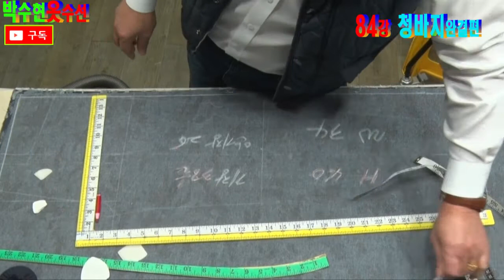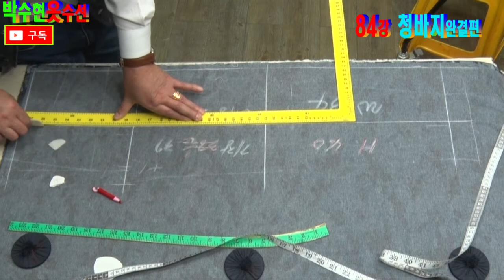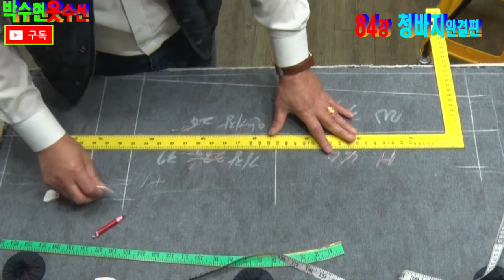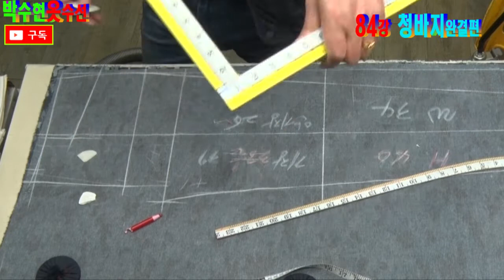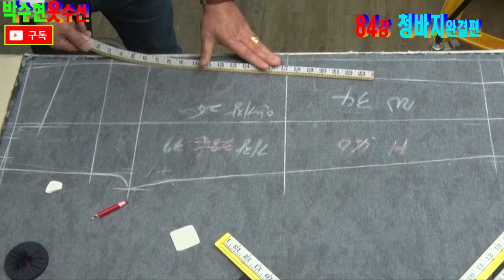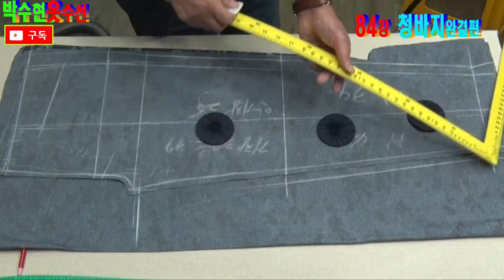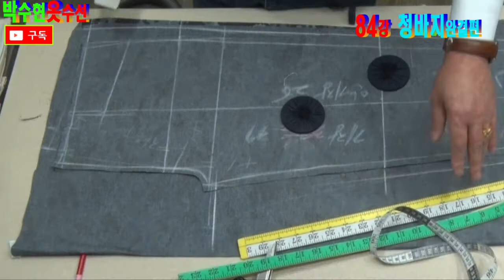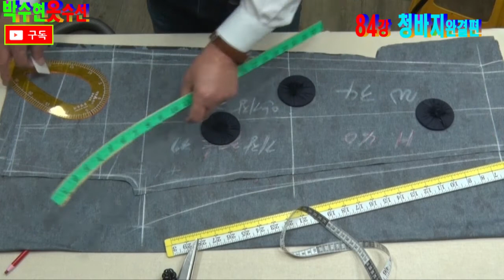재단#Jeans foundation#قطع الملابس#ジーンズ財団#مؤسسة الجينز#Fundación de jeans#Fundação de jeans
무늬있는 [청바지]를 재단하면서 자신의 몸매의 맞는[ 패턴과원단]에가위질 할때[주의사항] 본인의 엉덩이는 살이있는지 없는지 감안하고 허벅지는 통통한 근육이 있는지 없는지를 감안해서 패턴을 그리고 가위질을 해야만 하고 자신이 없다면 조금 넉넉하게 재단해서 가봉을 한번 해야만 아~~~몸매에 맞는 패턴과 재단을 동시에 할수있답니다...그렇게 해서 기본패턴을 만들수있고 다음에도 어떤옷이던지 응용이 가능하답니다.